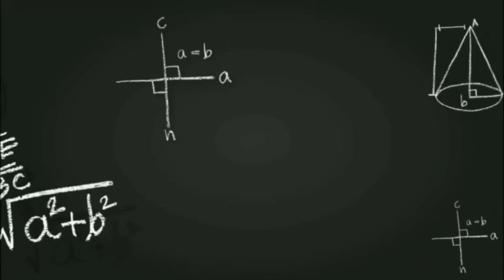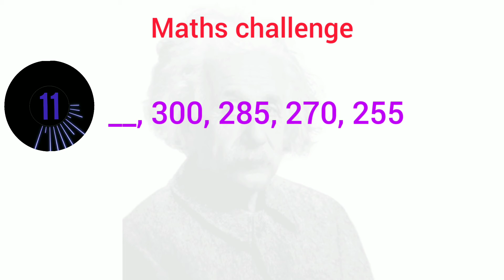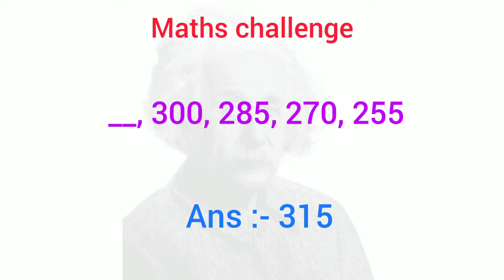Number Pattern, Maths challenge, Solve number Pattern,